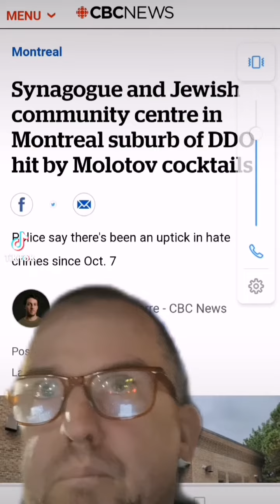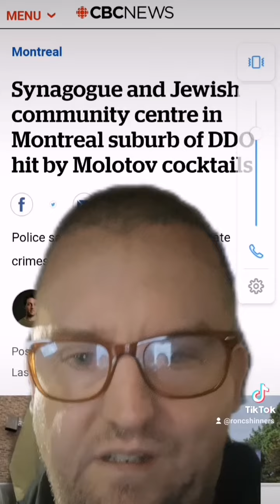hate crimes have gone up in Canada. Jewish synagogue fire bombed in Montreal.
so the last couple of days the hate crimes towards Jews have gone up especially in Montreal. a Jewish school was fire bombed and a Jewish synagogue & community center. this isn't ok at all. totally disgusting behavior to have in Canada.